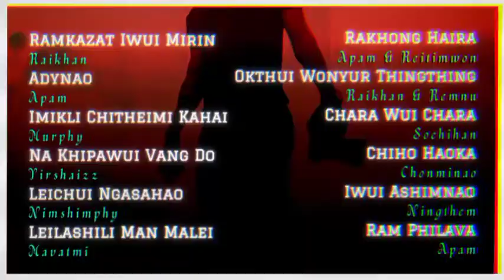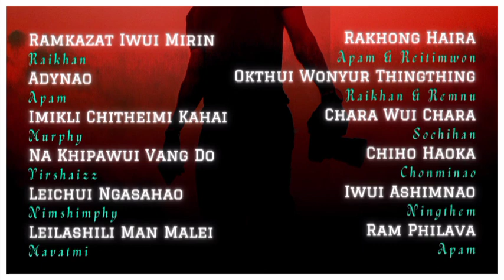HIT TANGKHUL SONG COLLECTIONS | Old & New | May, 2021 | Tangkhul Love Songs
Latest Tangkhul Song, Hit Tangkhul Love Songs,

Ramkazat Iwui Mirin            Raikhan

Adynao                               Apam

Imikli Chitheimi Kahai          Murphy

Na Khipawui Vang Do           Yirshaizz

Leichui Ngasahao                  Nimshimphy

Leikashili Man Malei             Mavatmi

Rakhong Haira                     Apam & Reitimwon

Okthui Wonyur Thingthing     Raikhan & Remnu

Chara Wui Chara                  Sochihan

Chiho Haoka                        Chonminao

Iwui Ashimnao                     Ningthem

Ram Philava                        Apam